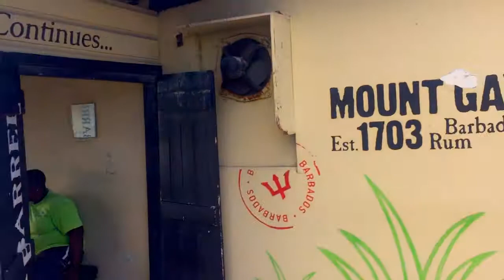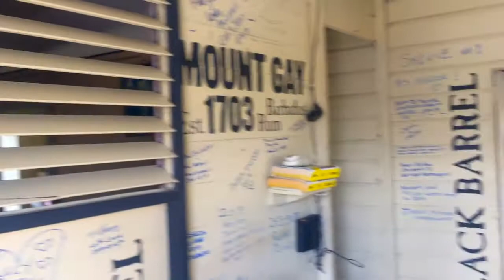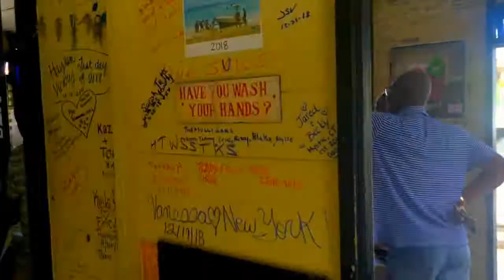John Moore Rum Shack Barbados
iv fallen in love with the Rum Shacks in Barbados, i visit Barbados every year and always make time to discover photo and have a drink in them!!! The best less touristy rum shack are in the countryside ..iv found towards Bathsheba!